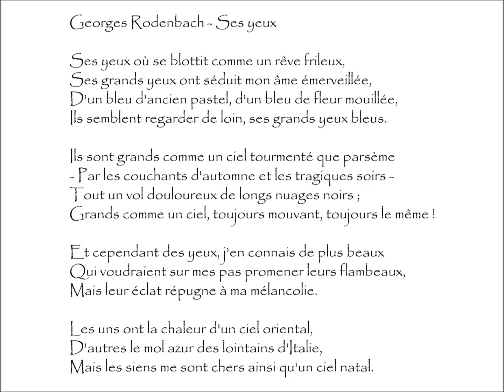Rodenbach (Georges) : SES YEUX - Ses yeux où se blottit comme un rêve frileux,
Ses Yeux | Poème écrit par Georges RODENBACH (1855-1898)
Extrait du recueil La Jeunesse Blanche